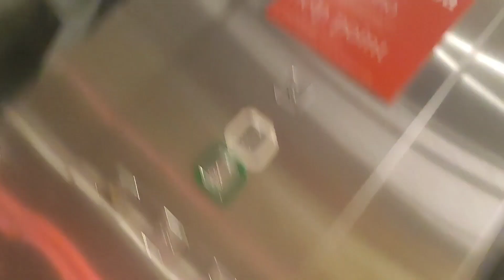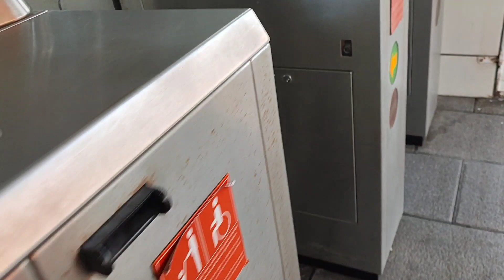last vlog of Bilbao .. 🥰|Hindi Vlogs| Travel vlog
P&O Ferries offers crossings to Portsmouth from Bilbao twice a week, with a journey time of about 29 hours. AT Ferries also provides twice weekly crossings, taking about 34 hours.

The Pride of Bilbao is the largest vessel and can carry the most passengers. The ferry offers superb on-board facilities including a movie theatre, fitness centre and an award-winning restaurant.